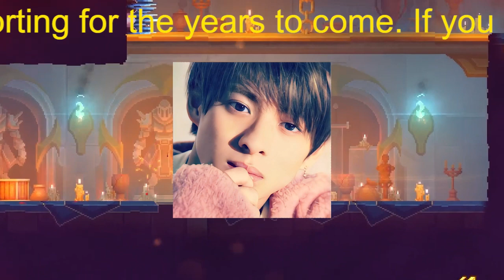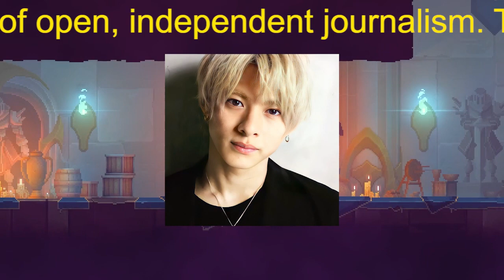【平野紫耀】キンプリ、ベストアルバム初週120万枚!!渋谷駅広告撤去…SMAP＆嵐に並ぶ「スーパーグループ」の証明「5つの規格外伝説」！